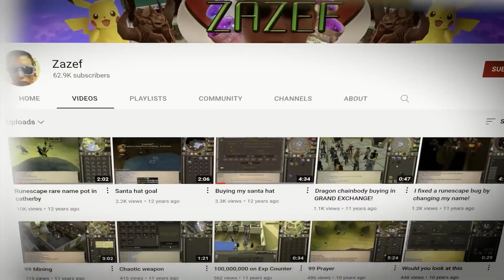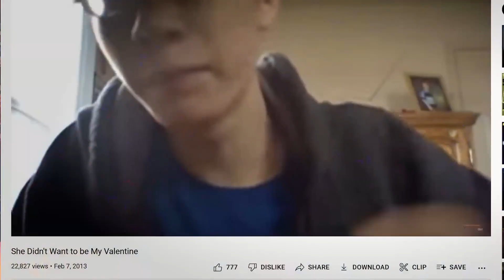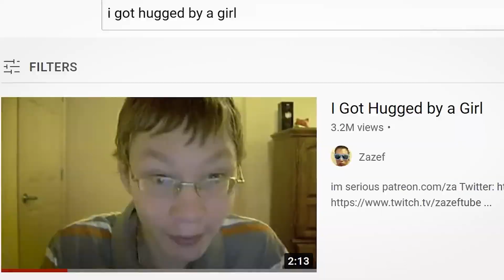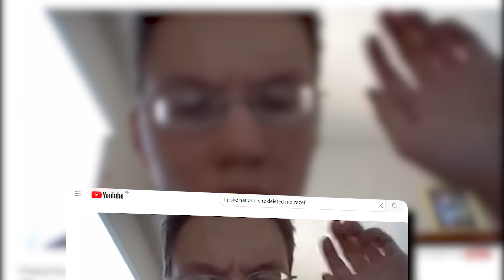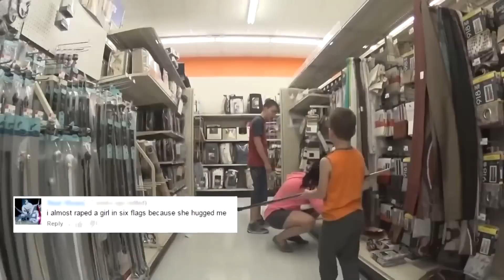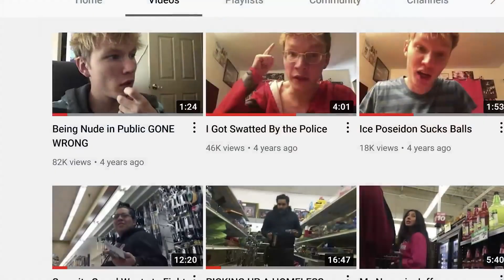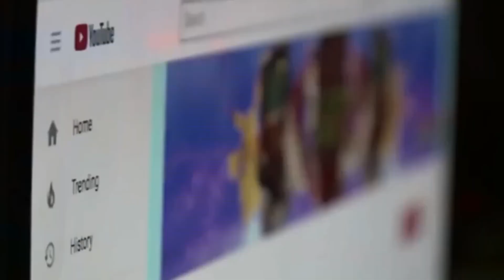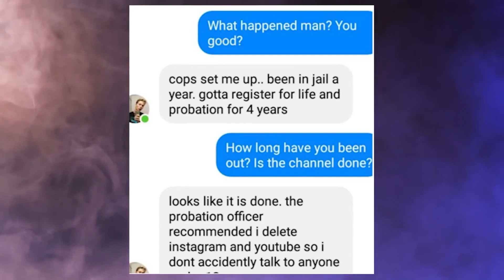The Disturbing Fall of YouTube’s Creepiest Kid Zazef, The Girl Hugger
The Disturbing Fall of YouTube’s Creepiest Kid: Zazef, The Girl Hugger - Prepare to be shocked as we unravel the unsettling tale of Zazef, once known as "The Girl Hugger," whose rise to infamy on YouTube took a dark and disturbing turn. In this gripping video, we delve into the eerie world of Zazef, exploring the origins of her unsettling persona and the events that led to her fall from grace.

Join us as we examine the videos, the controversies, and the online reactions that surrounded Zazef's presence on YouTube. From her strange behavior to the disturbing content she produced, we'll analyze the factors that contributed to her reputation as one of the platform's creepiest creators.

But the story doesn't end there. We'll also explore the aftermath of Zazef's downfall, the impact on her channel and her audience, and the lessons that can be learned from her cautionary tale. Through interviews and expert analysis, we'll delve deep into the psychology behind Zazef's persona and the broader implications for online content creators.

Whether you're familiar with Zazef's story or encountering it for the first time, this video promises to be a thought-provoking exploration of the disturbing fall of YouTube's creepiest kid.